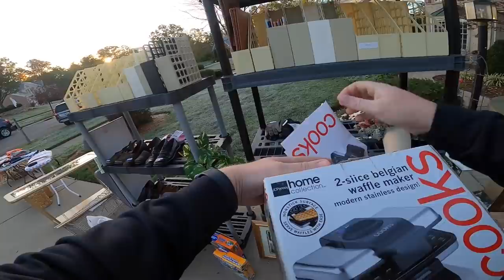I Took My Family to Garage Sales